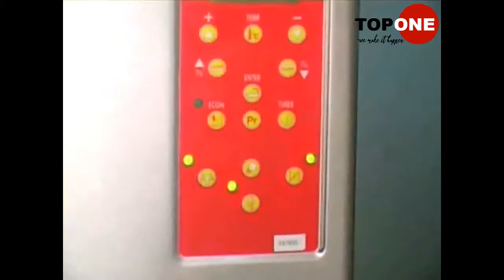Pizza oven one deck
Looking to start a new business or get more from your existing premises? We can help you to make the pizza you want and recommend the most suitable products.
Top One
.We Make It Happen